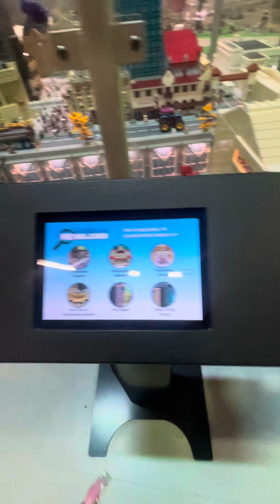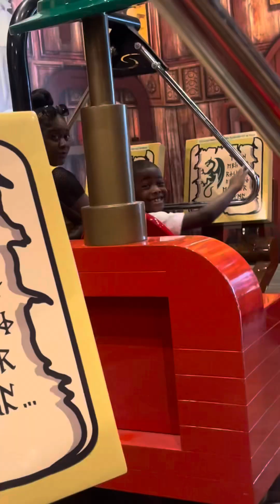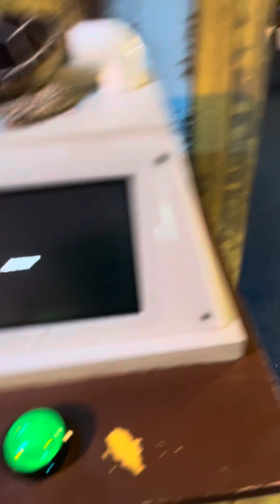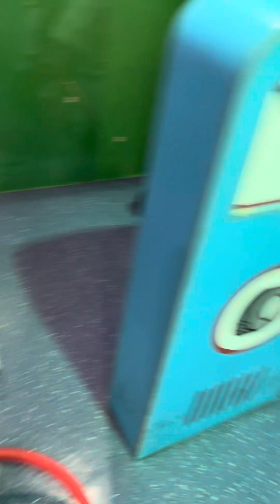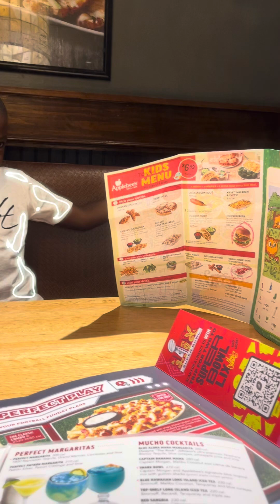Davion’s 7th Birthday LEGOLAND VLOG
KEEP UP WITH MONA 🤪💸